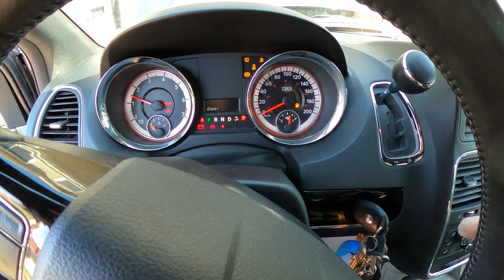Dodge Grand Caravan-BATTERY REPLACEMENT/REMOVAL 2008-2020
KKB TOP TEN T.V shows you how to safely remove a battery for a Dodge Grand Caravan 2014 that can also be done on any dodge caravan from 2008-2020 , follow along as KKB puts in a new battery .